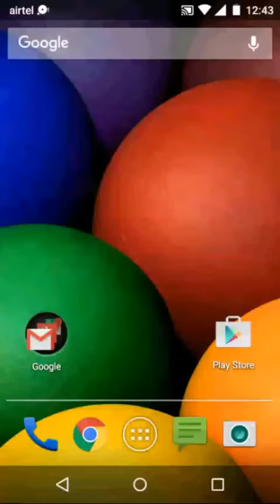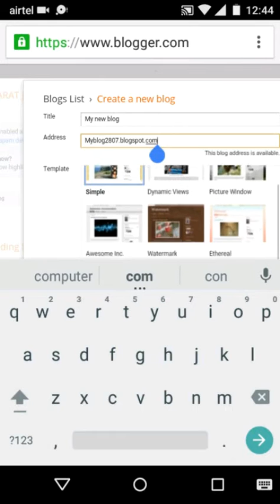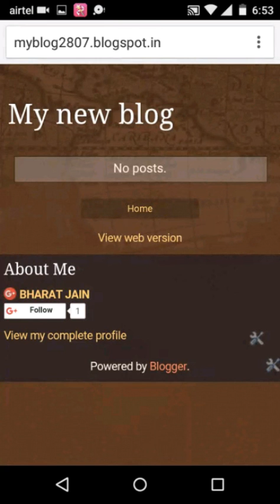How to create a blog on Android phone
Now create your own blog in just 5 simple steps.
1)Open your browser.
3)Singup on blogger.
4)Go to new blog.
5)Suggest the title and address of your blog and finally go to create blog.